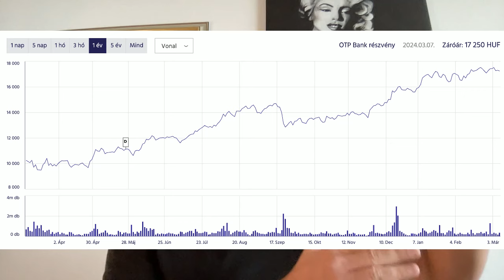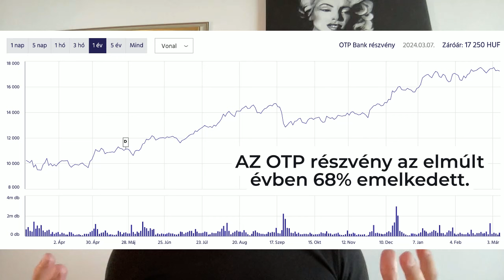Népnyúzó bankok, az OTP giganyeresége 2023-ban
Durva nem?! 1009 milliárd forintot keresett az OTP 2023-ban

Az OTP Bank a tavalyi utolsó negyedévben a várakozások átlagát meghaladva 229,987 milliárd forint konszolidált korrigált adózás utáni eredményt ért el, így éves szinten 1008,583 milliárd forinttal zárt - derül ki a Budapesti Értéktőzsde (BÉT) honlapján péntek hajnalban közzétett tájékoztatóból.

A nem auditált, nemzetközi pénzügyi beszámolási standardok (IFRS) szerinti, egyedi és konszolidált pénzügyi jelentésekből készített összefoglaló alapján az utolsó három hónap konszolidált korrigált adózás utáni eredménye 50 százalékos, az éves szintű 70 százalékos növekedést jelent a 2022-eshez képest. Az OTP összesítésében készült eredménykonszenzus szerint az elemzők valamivel kevesebbet, átlagosan 221,33 milliárd forintot valószínűsítettek a tavalyi utolsó három hónapra.

A konszolidált adózás utáni eredmény 2023. utolsó negyedévében az előző év azonos időszakához képest 15 százalékkal magasabb, 132,581 milliárd forint lett. Éves szinten így 990,459 milliárd forintot értek el, majdnem háromszor annyit, mint 2022-ben. Negyedéves összevetésben ugyanakkor mind a korrigált, mind a korrekciós tételek nélküli adózott eredmény csökkent, többek között azért, mert a román leánybank eladásához kapcsolódóan majdnem 60 milliárd forintot kellett negatív eredményhatásként elszámolni. A kockázati költségek ugyanakkor éves összesítésben 78 százalékkal csökkentek 2022-höz képest, a tavaly előtti eredményt még jelentős mértékben terhelő tételek csaknem eltűntek vagy nagyságrendileg csökkentek, a korrekciós egyenleg így a tavaly előtti 245 milliárd forintos mínusz helyett csak 18 milliárd forinttal csökkentette az eredményt 2023-ban.

Kiemelték a működési eredmény 45 százalékos javulását is, amely így elérte az 1260 milliárd forintot. A több mint 2224 milliárd forint összbevétel 34 százalékos emelkedést jelent éves szinten, ehhez minden bevételi sor hozzájárult. A működési kiadások csak 22 százalékkal nőttek, az év végére meghaladták a 963 milliárd forintot. A mérlegfőösszeg 32 804 milliárd forintról 39 609 milliárd forintra nőtt egy év alatt.

A tájékoztató szerint az OTP belföldi működési környezetét tavaly a visszaeső gazdasági teljesítmény, a magas kamatszínvonal, a kormányzati és jegybanki intézkedések együttes hatásai alakították. Kedvezőnek tekintik ugyanakkor, hogy az év második felében gyorsuló ütemben mérséklődött az infláció, és a magyarországi banki különadók összességében majdnem harmadával mérséklődtek. A kamatstop, amelyet Szerbiában is bevezettek az év második felében, nem kedvezett az OTP-nek, de a külföldi csoporttagoknál mindenütt nőtt a GDP, a magyarországinál alacsonyabb infláció és kamatszint pedig kevésbé vetette vissza a hitelezési aktivitást, bár a magyar hitelportfólió is 3 százalékkal bővült. A konszolidált teljesítő hitelállomány organikus növekedése elérte a 6 százalékot árfolyamszűrten.

Hozzátették, hogy a portfólióminőség és a vállalatcsoport főbb likviditási mutatói továbbra is stabilak, a betétállományok a csoporttagok többségénél gyarapodtak, a hitelminőséget jellemző alapfolyamatok kedvezően alakultak 2023-ban. Tavaly az újonnan megvásárolt üzbég Ipoteka Bank kivételével valamennyi csoporttag nyereséggel zárt, éves szinten a legtöbb leányvállalat adózás utáni eredménye nagyságrendileg javult. A csoporthoz tartozó bankok összesen több mint 946 milliárd forinttal járultak hozzá a konszolidált korrigált adózás utáni eredményhez, ebből a magyarországi részesedés mintegy 303 milliárd forint.

A közzétett menedzsmentvárakozás szerint az OTP idén javuló GDP-növekedési dinamikát, csökkenő inflációt és kamatkörnyezetet valószínűsít. A körülmények javulása kedvez a hitelkeresletnek, így az árfolyamszűrt organikus hitelállomány növekedési üteme meghaladhatja a tavalyit. Hozzátették, hogy az idei osztalékjavaslatot április 4-én teszik közzé, a jelenlegi pénzügyi jelentés 150 milliárd forinttal, vagyis részvényenként 535 forinttal számol.

Az OTP Bank Nyrt. a BÉT prémium kategóriás kibocsátója. Részvényei csütörtökön 17 250 forinton zártak, árfolyamuk egy éven belül 8940 és 17 645 forint között változott.